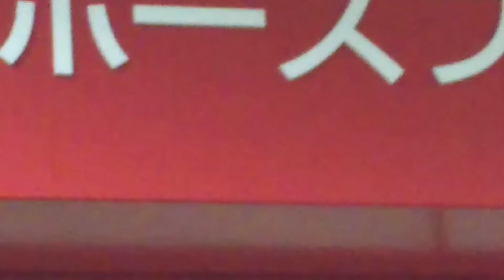2021/05/15 回京王杯スプリングカップを制したミルコ・デムーロ騎手がインタビューを受けている様子(駄菓子菓子、彼は小さすぎて映らない)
ミルコ・デムーロ騎手おめでとうございます
コロナ禍で私も今度いつ来れるのか入れるのか分からないかので

見れるものなら見ておきたいという心理が働きます
コロナ前がいかに贅沢だったかに気付きました

楽しむためには努力が必要なんですね